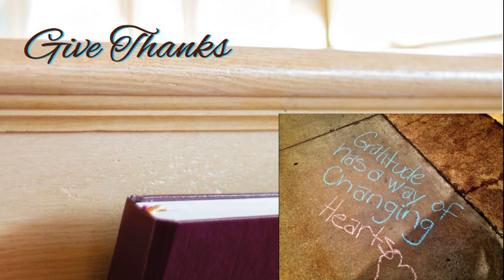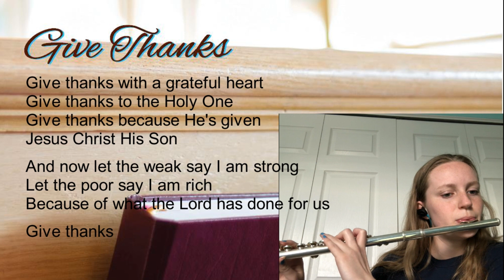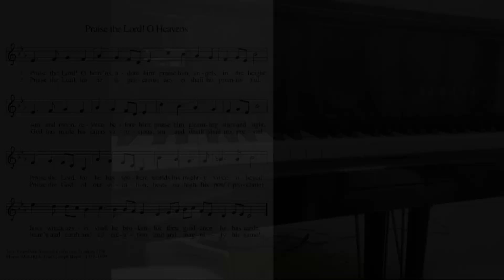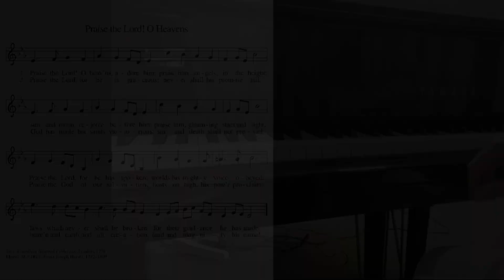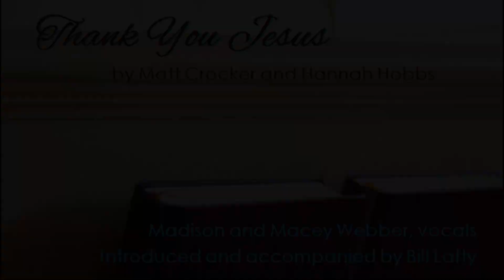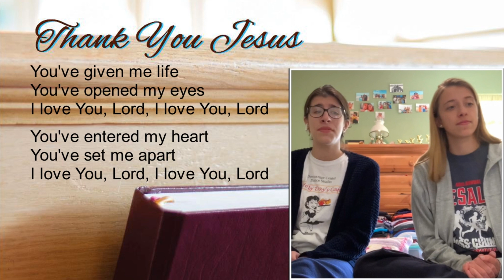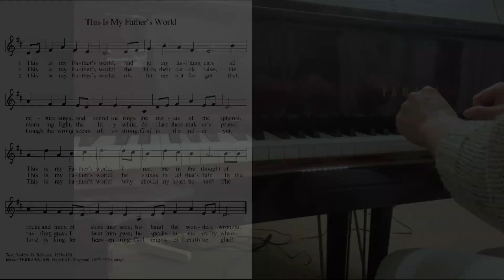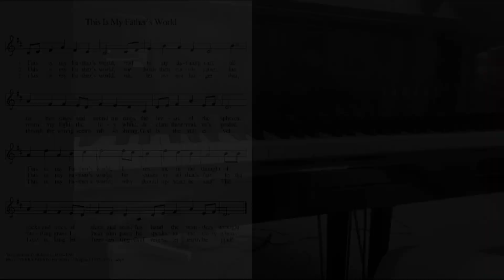Hymns and Songs of Gratitude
A collection of hymns and songs for midweek musical worship and reflection on the theme of gratitude, presented by the musical staff at Lutheran Church of God's Love in Newtown, PA on May 6, 2020.

Praise the Lord! O Heavens - Text: Foundling Hospital Collection, London, 1796; Music: AUSTRIA, Franz Jospeh Haydn, 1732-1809; Text and Music: Public Domain.

Thank You Jesus - CCLI Song # 7004672; Hannah Hobbs | Matt Crocker

This Is My Father's World - Text: Maltbie D. Babcock, 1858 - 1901; Music: TERRA PATRIS, Franklin L Sheppard, 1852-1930, adapt.; Text and Music: Public Domain